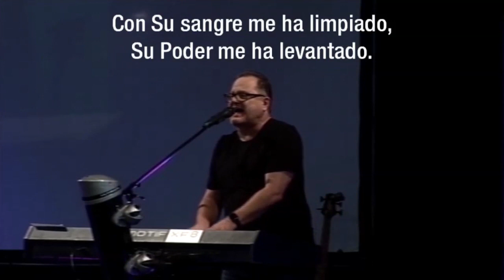Marcos Witt en Mujeres Fuertes - Adoración Imparable 2018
Auditorio brindado por Marcos Witt el día Jueves 05 de Abril de 2018. En el marco del evento Adoración Imparable 2018. Los auditorios se brindan de manera totalmente libre y gratuita en Beauchef 834, Ciudad de Buenos Aires, Argentina. o